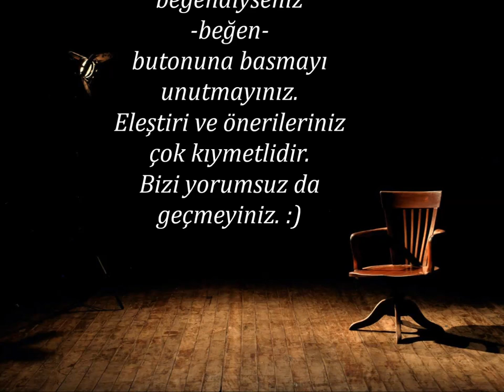Sesli Öyküler-80 Genel Müdürü Temsilen-Aziz NESİN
Mizahına ve öykücülüğüne büyük hayranlık duyduğum Aziz Nesin ustanın bu öyküsünü de büyük bir keyifle okudum. İlk kez 1960 yılında yayımlanan Gözüne Gözlük isimli kitabında yer alan bu öykü bizi o yılların İstanbul'una bir memur ailesinin evine götürüyor. Dönemin şartlarını ve sorunlarını ince mizahi kalemi ile bize oldukça keyifli bir dille anlatıyor. . Okuma güçlüğü çekenler, görme engelliler,kitaba erişim imkanı olmayanlar ve sesli kitap sevenler için ses vermeye çalıştım. Sürç-ü lisan etti isem af ola...